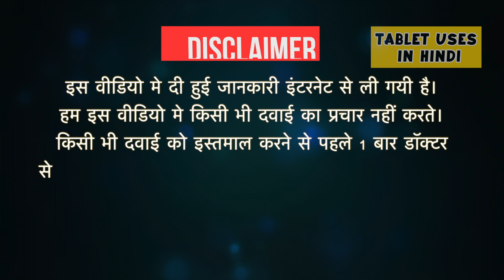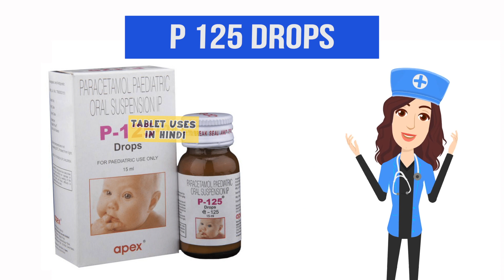P 125 Drops Uses in Hindi | दर्द निवारक | Side Effects | Dose 💊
P 125 Drops Uses in Hindi | Side Effects | Dosage

P 125 Drops Uses in Hindi
P 125 Drops Use in Hindi
P 125 Drops Kis kaam aati hai
P 125 Drops Review
P 125 Drops Use
P 125 Drops Side Effects
P 125 Drops Dose